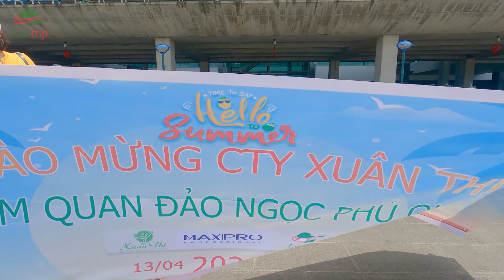Tour 4 ngày 3 đêm công ty Xuân Thì - Phú Quốc - Fasttrip Tours